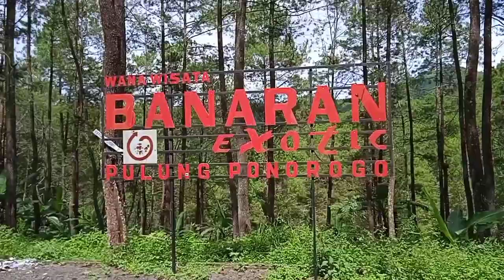Kegiatan Cotras Club Awal Tahun 2022